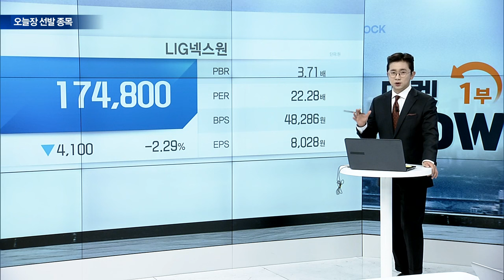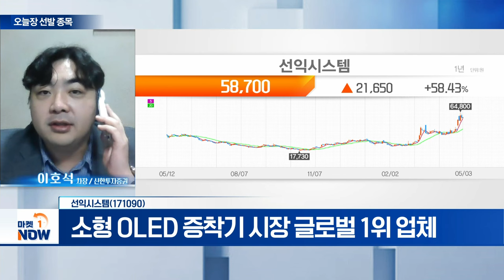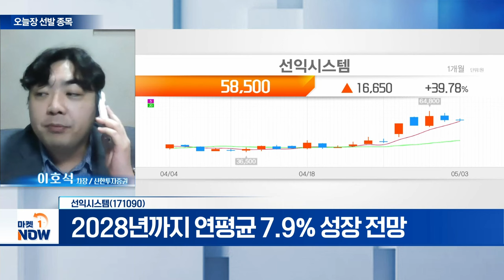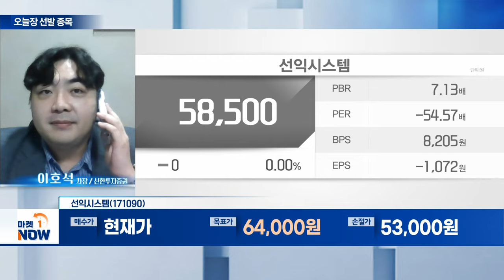선익시스템(171090)... 2028년까지 연평균 7.9% 성장 전망 | Market Now (20240503)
- 소형 OLED 증착기 시장 글로벌 1위 업체
- 2028년까지 연평균 7.9% 성장 전망
- 시세 분출 이후 조정구간 진입... 재반등 기대